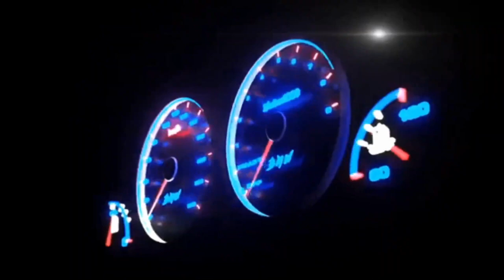TUESDAY NIGHT FIGHTS | DCW OverDrive TV | S1E15 | "MMA CHAMPION TIM SPRIGGS!" | (2022) Pro Wrestling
DCW OverDriveTV Season 1 Episode 15 "The Mushmaster Cometh!"
Featuring:
1. "The Undefeated" MMA World Champion "Mushmaster" Tim Spriggs taking on Boom F'n Hayden!
2. What's next for RGP after losing the DCW Championship?
3. Multiple DCW Wrestlers declare their entry for the 2022 RUMBLE FOR GLORY MATCH!

Welcome to the Official YouTube Channel for Dynamite Championship Wrestling's online television show; DCW OverDriveTV!

Established in 2003, DCW has become Delaware's Professional Sports "Team" helping provide a stage for Superstars such as Women's Wrestling Legend & Former WWE Women's Champion Mickie James, The Authority's Former WWE Tag Team Champion Joey Mercury, Bullet Club's Luke Gallows, Former WWE United States Champion Cesaro, WWE Hall of Fame Sunny & so much more to perfect their craft in Professional Wrestling!